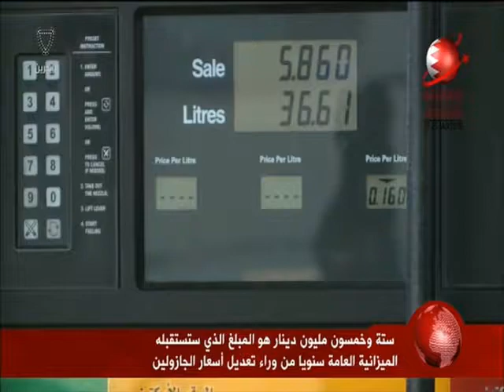البحرين: تقرير: ستة وخمسون مليون دينار تستقبله الميزانية العامة سنوياً من تعديل أسعار الجازولين